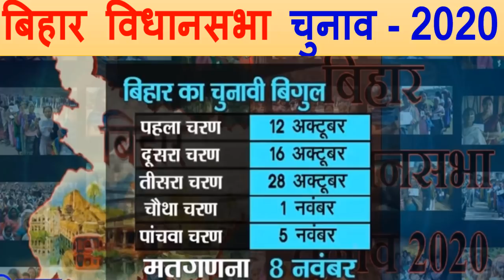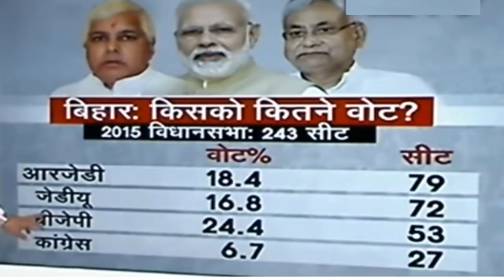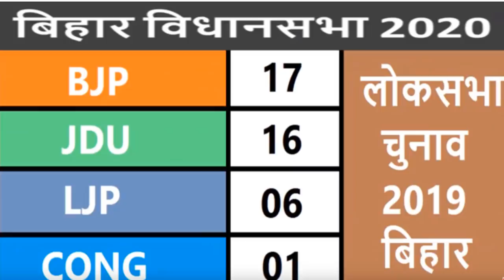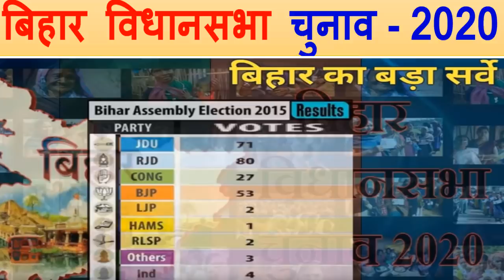बिहार विधानसभा चुनाव-2020 RJD क्यों जीत रही ? बड़ा सर्वे 243 सीटों का सबसे बड़ा ओपिनियन पोल